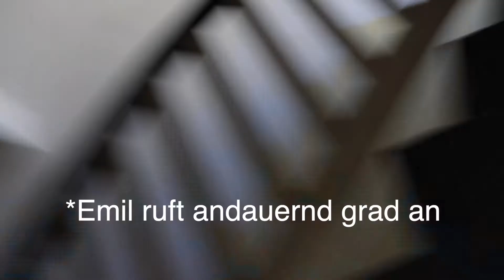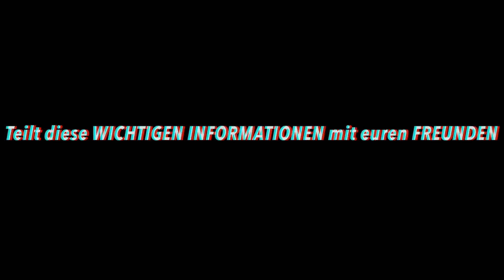TIPPS gegen langeweile Quarantäne (Coronavirus)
Moin Moin Jungs, das wars vom Video: "TIPPS gegen langeweile Quarantäne (Coronavirus)" ich hoffe es hat euch gefallen!
Jeden Dienstag, Donnerstag und Samstag gibts neue Videos für euch.
Meine Kamera:
Moin Moin Jungs